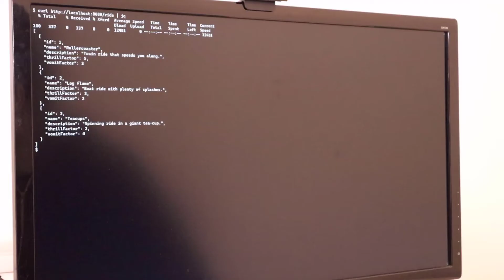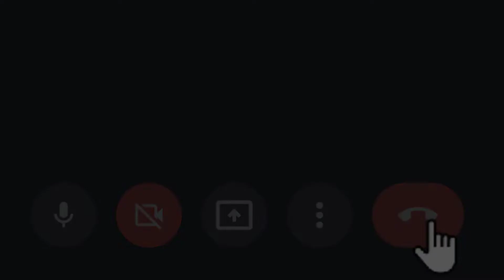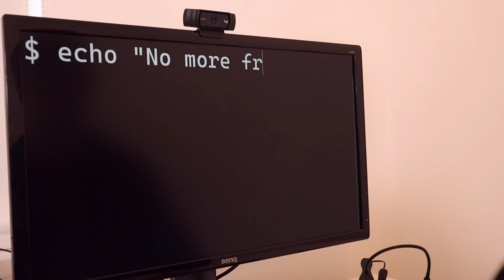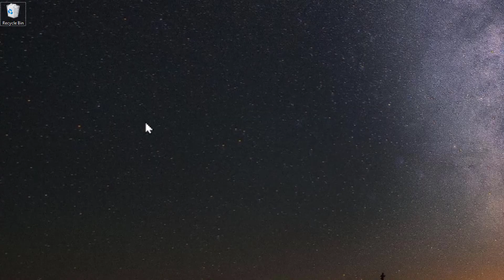How To Avoid Frontend Development (for backend devs)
For true backend developers, creativity comes in the form of a beautiful API or lightning fast DB structure. When you revel in spending the whole day in a terminal window, there's nothing worse than requests asking you to do frontend work, pulling you away from your beloved backend.

In this video you'll learn 3 ESSENTIAL TIPS for backend devs wanting to AVOID the frontend.

▶️ Introduction 0:00
▶️ Tip 1 0:26
▶️ Tip 2 1:30
▶️ Tip 3 2:53
▶️ Controversial alternative 3:43

🦸 GRADLE HERO COURSE TO MASTER JAVA PROJECTS - take back control of your Gradle build

🚀 FREE GRADLE INTRODUCTORY COURSE - Get Going with Gradle - the fastest way to a working knowledge of Gradle